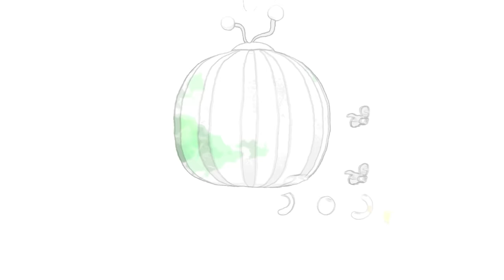JJ's Bath Song - Toy Bathtime | CoComelon Toy Play Learning | Nursery Rhymes for Babies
It’s time to get all clean with the CoComelon toys JJ and TomTom!  Let’s have fun playing in the bubbles and washing all over!

🍉Lyrics

I'm all clean do do do do do do
I'm all clean!